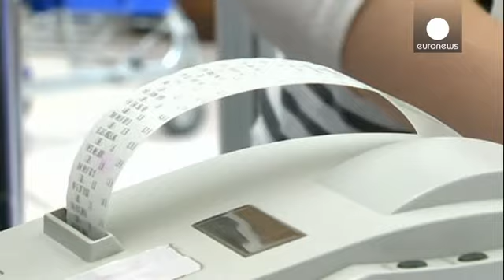Romanya gıda ürünlerinde katma değer vergisini düşürdü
Romanya'da hükümet gıda ürünlerinden alınan yüzde 24 katma değer vergisini yüzde 9'a düşürdü.

1 Haziran 2015'ten itibaren geçerli olacak düzenleme, bütün gıda ürünlerini, alkol içermeyen içecekler ve yiyecek-içecek hizmetlerini de kapsıyor.

Romanya Avrupa Birliği'nde (AB) ekmek dışında farklı katma değer vergisi oranları uygulamayan tek ülke konumunda bulunuyordu.

Rumenler yüzde 18 AB ortalamasıyla karşılaştırıldığında gıda ihtiyaçlarına neredeyse gelirlerinin üçte birini harcıyor.